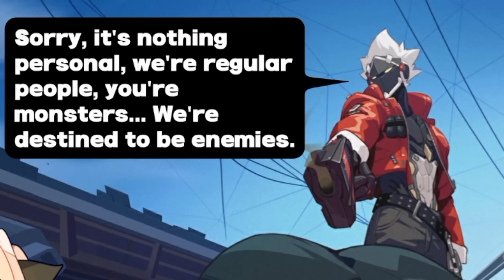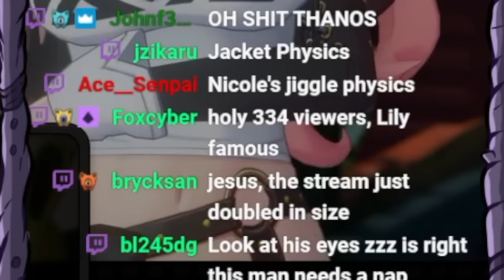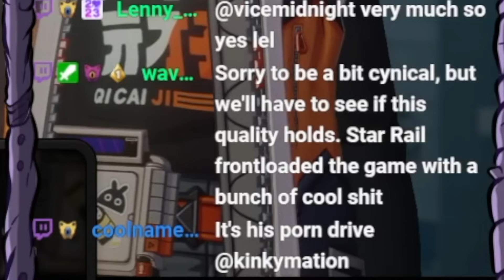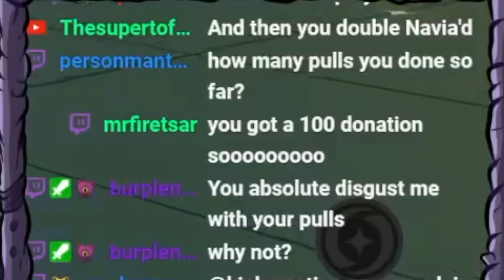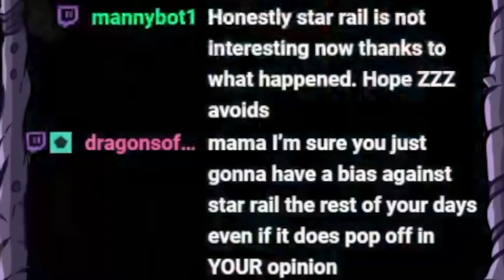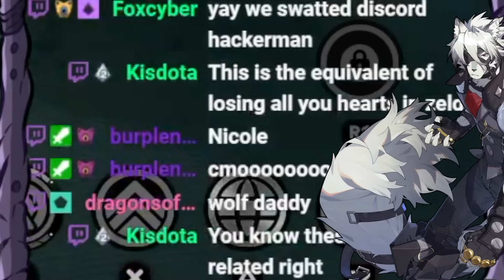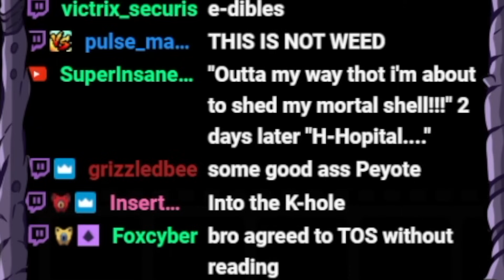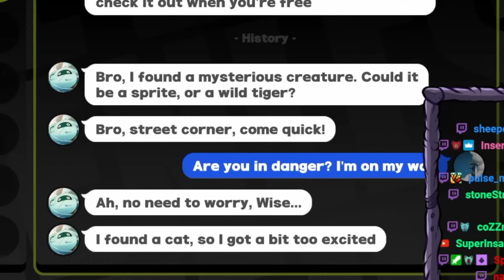ZZZ: ZENLESS ZONE ZERO - FIRST IMPRESSIONS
Mihoyo's newest game is finally here, and of course Lily is eager to try it out and see what she can get out of it. From bratty pink things to bountiful maids, will they win out against all the technobabble?